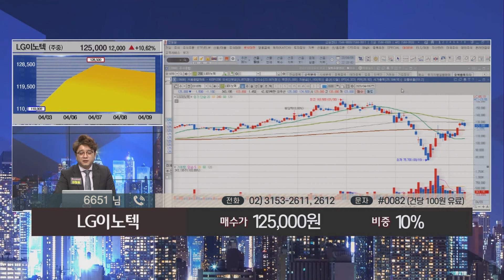[종목콜센터] 스마트폰 보수적 구매행태로 2분기 LG이노텍 실적도 부진할까?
스마트폰 보수적 구매행태로 2분기 LG이노텍 실적도 부진할까?